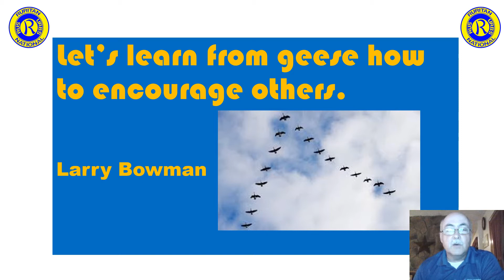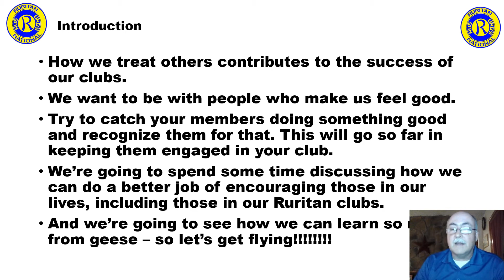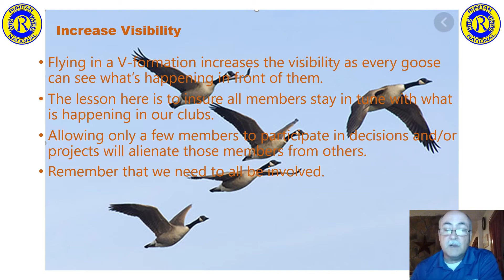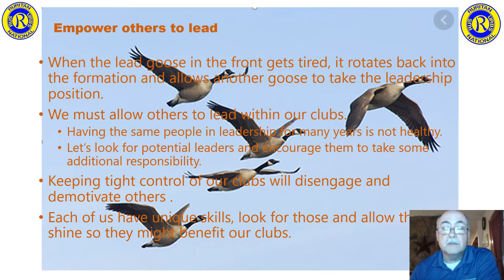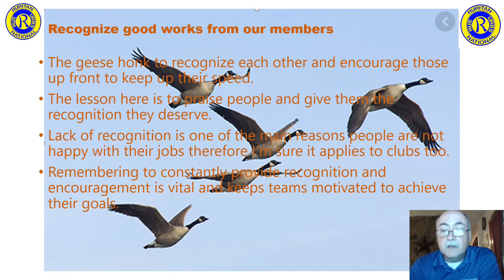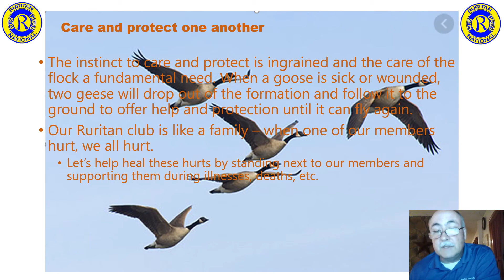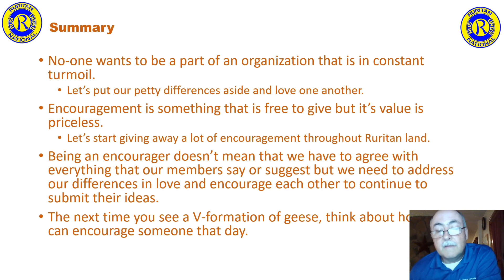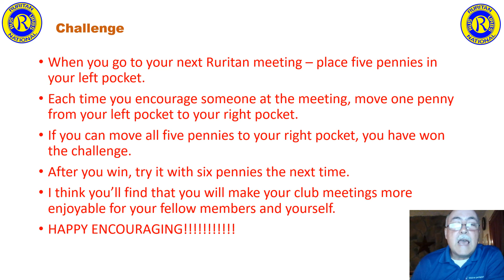Ruritan - Encouraging Others, Larry Bowman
One Ruritan Leader has suggestions about encouraging others in the organization and community